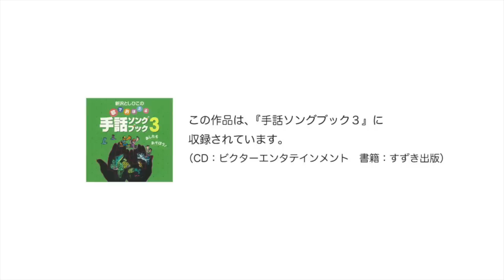あいさつおぼえうた - 解説＆振り付け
鈴木出版社刊「新沢としひこの 歌でおぼえる 手話ソングブック３」とのタイアップCD。
全国の子供たちに大人気の、新沢としひこ先生による「手話ソングブック」の発売から10年以上経った今もロングセラーを続けています。
本に掲載の曲を全曲収録したCDも大人気！子供たちと遊びの中で手話による振り付けを楽しんでください！